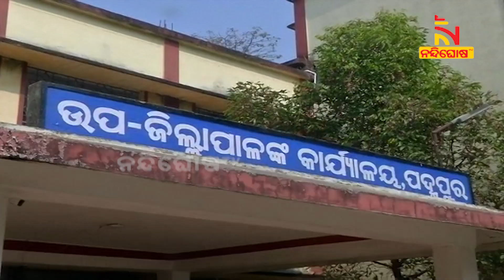ପଦମପୁର ପରାଜୟ ଭୟରେ ରକ୍ତମୁଖା ବିଜେପି। ଚତୁର୍ଥ ସ୍ତମ୍ଭର ତଣ୍ଟି ଚିପିବାକୁ ଉଦ୍ୟମ | NandighoshaTV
ପଦମପୁର ପରାଜୟ ଭୟରେ ରକ୍ତମୁଖା ବିଜେପି। ଚତୁର୍ଥ ସ୍ତମ୍ଭର ତଣ୍ଟି ଚିପିବାକୁ ଉଦ୍ୟମ। କର୍ତ୍ତବ୍ୟରତ ସାମ୍ବାଦିକଙ୍କୁ ଆକ୍ରମଣ, ଗାଳିଗୁଲଜ। ଥାନା ପରିସରରେ ପୋଲିସ ଆଗରେ ଦାଦାଗିରି କରିବାକୁ ପଛଉନାହାନ୍ତି ବିଜେପି କର୍ମୀ।

* DishTV Channel No: 1367
* Airtel Digital TV Channel No: 611
* TATASky Channel No: 1779
* hathw@y Channel No: 731
* Ortel Channel No: 707
* Videocon d2h Channel No: 840
* SITI Channel No: 17 & 458
* GTPL Channel No: 719
* SUN Direct Channel No: 667
* Asianet Channel No: 219